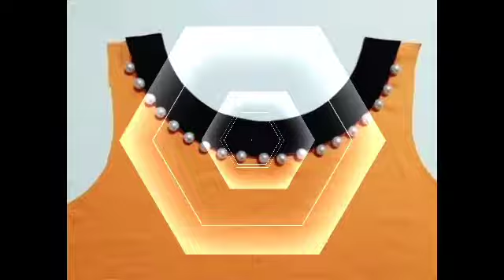So beautiful neck designing ideas part (5) | latest neck designs, gala design, churidar neck designs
Neck design
Neck designs play a vital role in sending the fashion statement. Kurta or Kurti has always been an essential wardrobe piece for Indian women. Neck Designs For Kameez 2021 Square neck designs for Kurtis Neck Designs For dress Suit neck designs front and back People also search for Latest neck designs 2021 New gala design pic 2020 Punjabi Dress neck designs Beautiful Neck Designs for suits searchesTags Fashion Kids Dress Wear Clothes Design Stylish Dresses Designs For Dresses Fashionista Clothes Fashion Attire Dress Neck Designs Boho